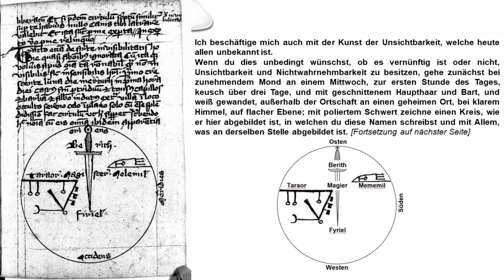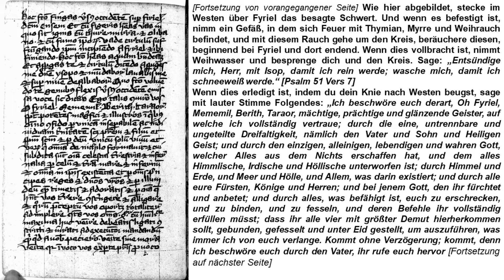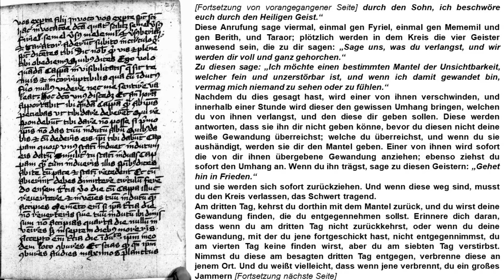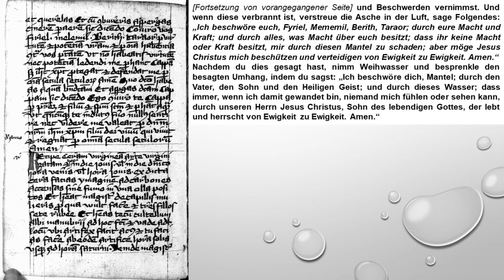Münchner Handbuch der dämonischen Magie - Experiment Nr. 11 - Beschwörung, um unsichtbar zu werden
Hier folgt meine Übersetzung des elften Experiments aus dem Münchner Handbuch der dämonischen Magie. Es handelt sich um eine Beschwörung, um von Dämonen einen Umhang zu erhalten, welcher den Träger nicht nur unsichtbar erscheinen lässt, sondern auch vor den anderen Sinnen verbirgt.
Wie immer ist die Abschrift der Übersetzung als pdf hier zu finden